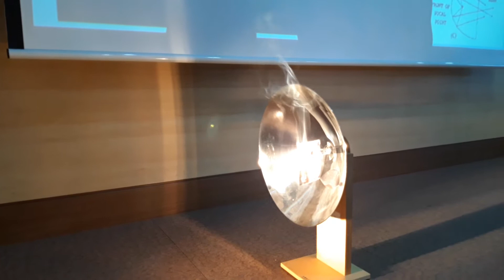Titik fokus dapat membakar